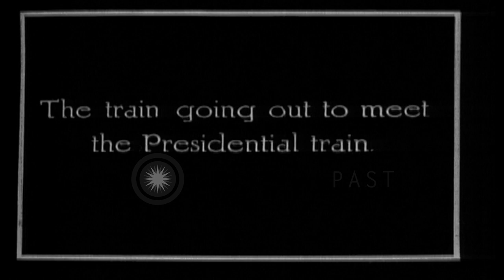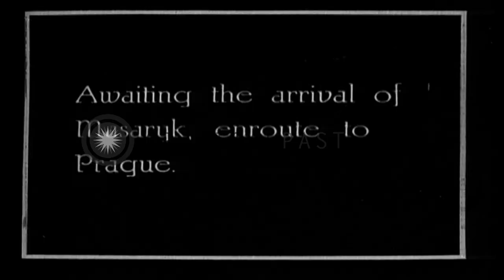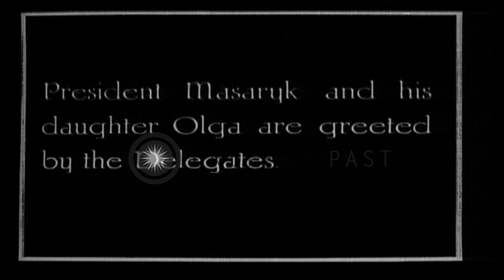Crowd awaits the arrival of President Masaryk at a railway station in Prague. HD Stock Footage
Crowd awaits the arrival of President Masaryk at a railway station in Prague.

Zahradnik, Minister of railways starts an inspection of the road in Prague, Czech Republic. Train underway. Zahradnik complimented by President Masaryk. Crowd awaits the arrival of President Masaryk at a railway station in Prague. President Masaryk arrives at Horni Dvoriste. President and his daughter greeted by the delegates. Bread and salt served to the arriving party as part of the old Slavish custom. Armed Czechoslovakian soldiers guard the presidential train. (World War I; World War 1; WWI; WW1) Location: Prague Czechoslovakia. Date:  1918.

57,000+ broadcast-quality historic clips for immediate download.